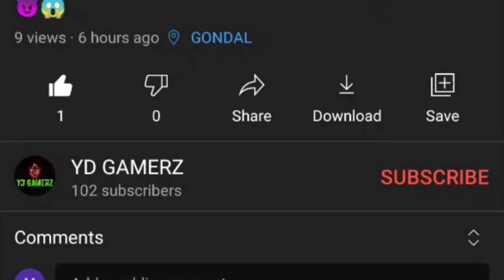TDM Me M24😍😍😍 | BGMI Gameplay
Hello Everyone 😊,

to kese ho aap log me ummid krta hu ki aap sabbi Boht hi acchhe honge

kyuki me apke liye aisi hi amazing gaming video lata rehta hoon 😊,

to chalo guys me isme like aim krta hoon 3 likes k liye

YD GAMERZ